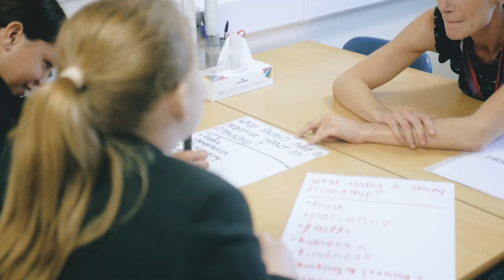A Taste of Maidenhill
View a short montage video giving you a taste of Maidenhill School, Gloucestershire.